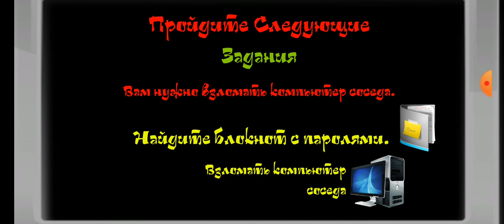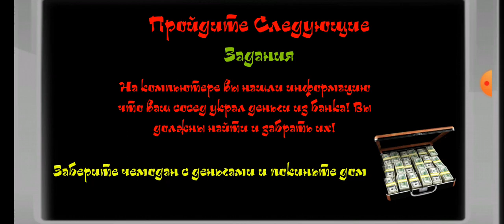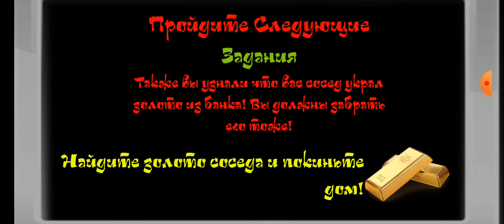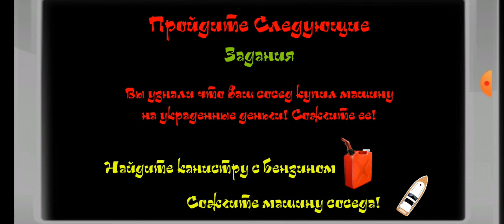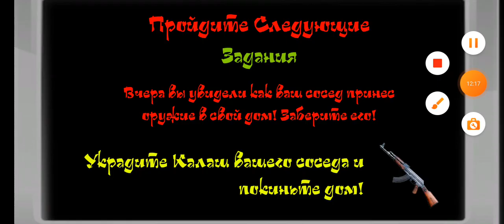Hello Squidward Sponge Neighbor capítulo 1 para 8 olá lula molusco vizinho do Bob esponja Gameplay